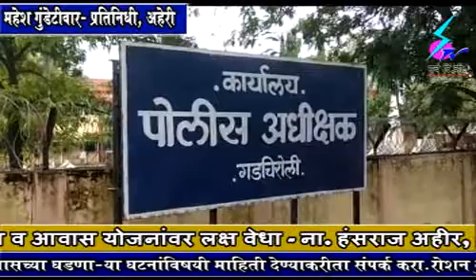6 January 2019 Search Tv Chandrapur - 32 लाखांचे बक्षीस असलेल्या सात जहाल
32 लाखांचे बक्षीस असलेल्या सात जहाल नक्षलवाद्यांनी केले गडचिरोली पोलिसांसमोर आत्मसमर्पण